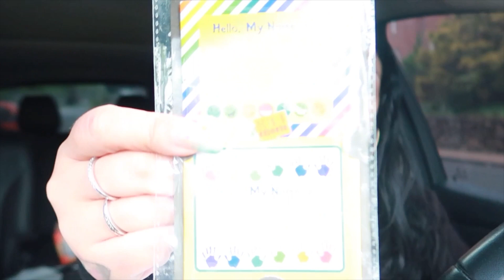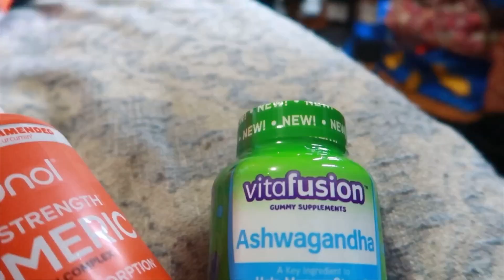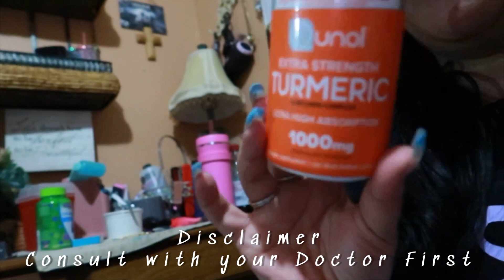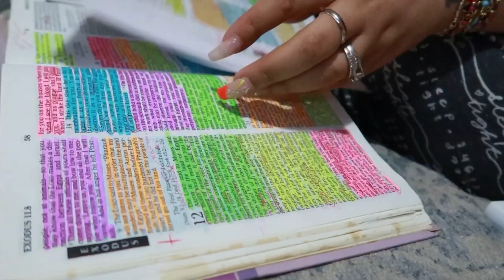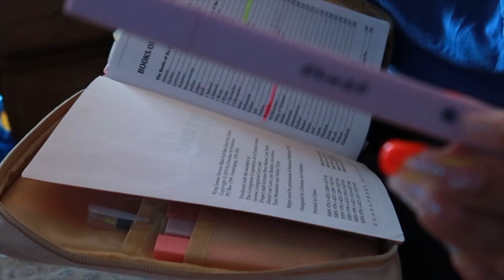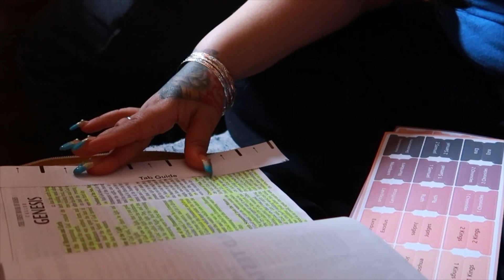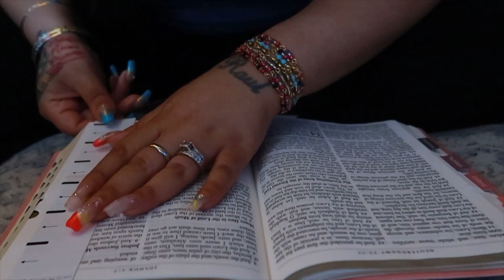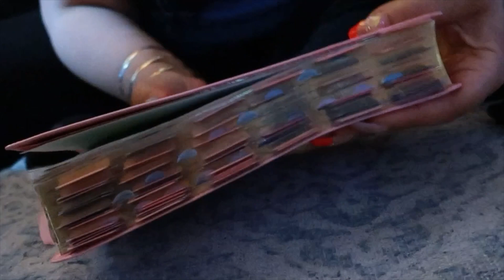Hair salon , birthday party , Bible Tabs ,mofongo , productive weekend Vlog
busy weekend in my life as we treat my mother to the hair salon to let go of all her trauma of 2023 plus busy mom life